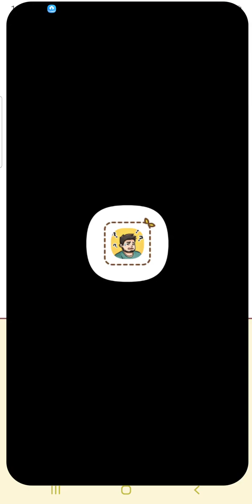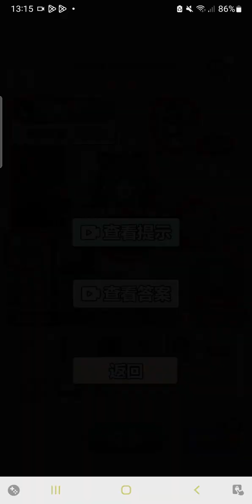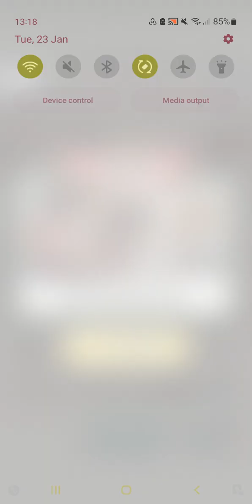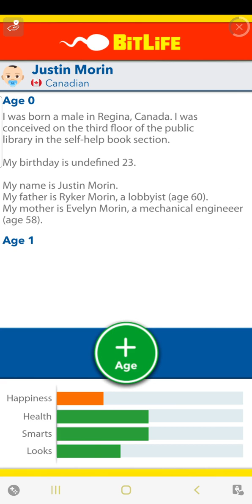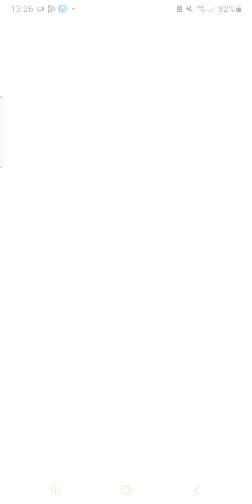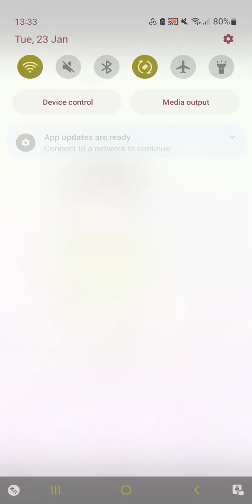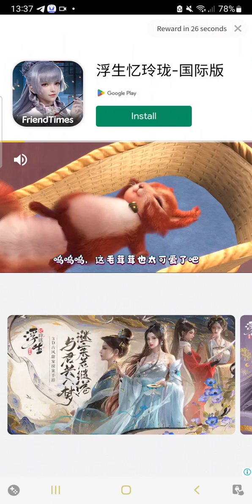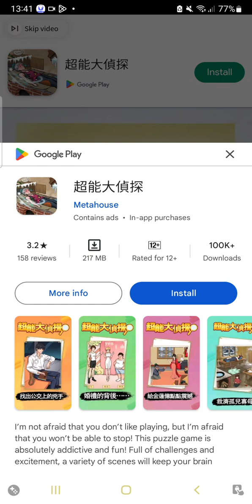Playing 玩梗高手 :v [Completed Level 39 - Level 47] :v